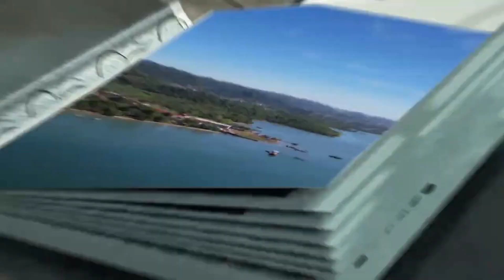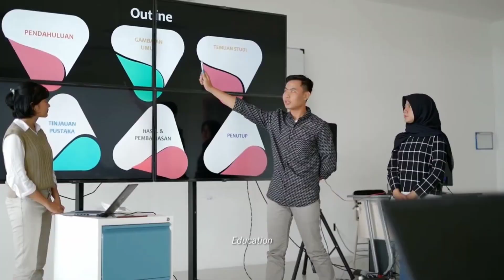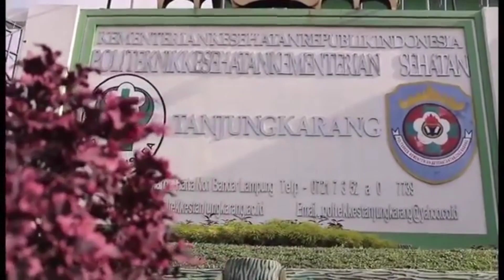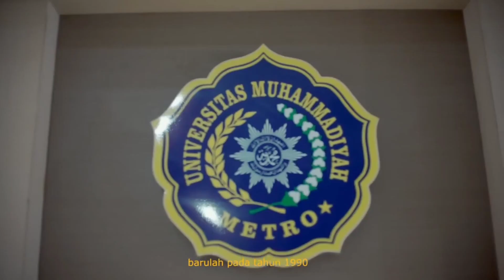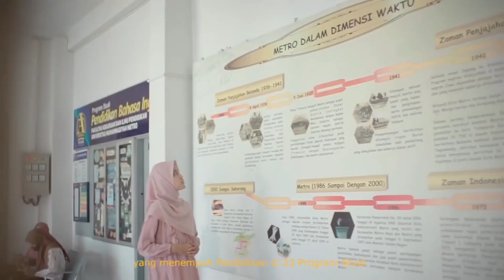Intro Sosialisasi IMA 2023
Sc:

Backsound